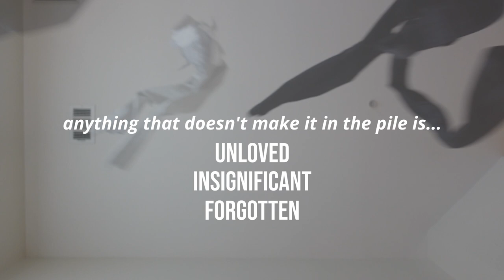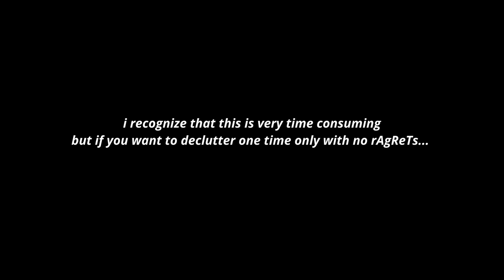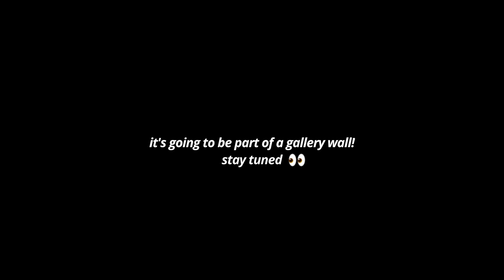Simple tips for decluttering clothes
Don't forget to say thank you to the clothes you decluttered!

0:00 - 0:26 Intro
0:27 - 1:30 The pile
1:31 - 2:35 Sorting
2:36 - 3:52 Keep? or let go?
3:53 - 4:28 Questions to ask yourself
4:29 - 4:49 Bonus Tip
4:50 - 5:04 Don't ruin the closure!
5:05 - 6:18 Reflection